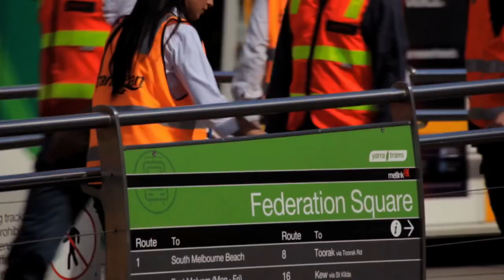Queen of England visits Melbourne - watch her custom tram being wrapped in time lapse.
Photos and video of the Queen of England when she visited Melbourne in 2011. Watch a time lapse of the Queen of England’s tram being wrapped. A custom soundtrack ties the footage together.